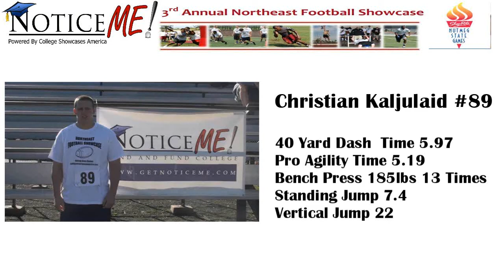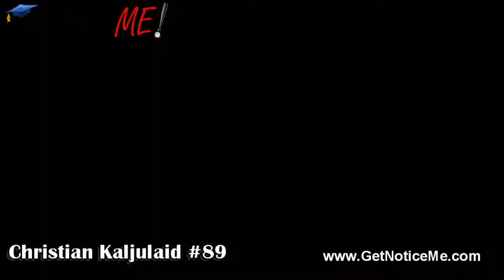Number 89 Christian Kaljulaid